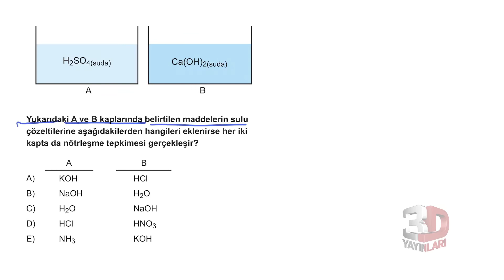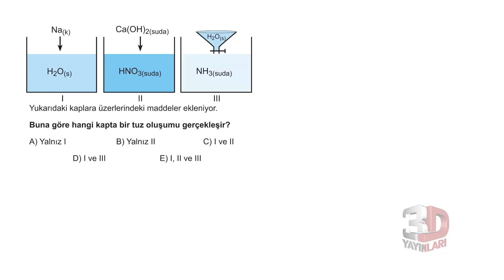TYT Kimya Soru Bankası Bölüm 6 Test 15